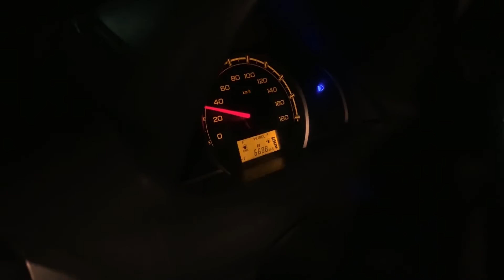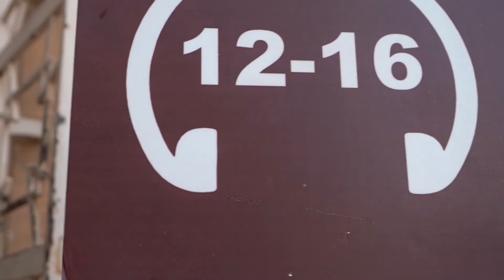Ajmer to Jodhpur: Mehrangarh Fort, Clock Tower, Savitri Temple || Jaisalmer Road Trip Part 2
Ajmer to Jodhpur road trip, we have visited Savitri temple on way, then clock tower, Mehrangarh Fort and Museum on the next day it's like a mini Jodhpur tour.

Jaisalmer Road Trip day 2: It's our day 2 in Ajmer and we are moving towards Jodhpur (the blue city of India), yesterday we have missed one spot in Puskar, the
Savtiri Mata Temple, so we have decided to visit the temple first, the temple is biult over the tallest Ratnagiri hills of pushkar, and is dedicated to both the wives
of creator Lord Bramha Savitri and Gayatri. One can track to the temple and the cable car is also available. You will get a beautiful view of pushkar city from the top
of Savitri Mata Temple.

After that we reached to Jodhpur arund 1 pm, which is around 200 km from pushkar, we rested their till evening.. and almost every thing is closed during night time as it was Sunday.
Then next day morning we have decided to visit Jodhpur market, we visited clock tower which is in sardar market of Jodhpur, we tried few famous eateries there.

Next to Sardar Market, Ghantaghar or Clock Tower is one of the most happening spot and a landmark of Jodhpur.
The time clock tower place is transit for other places of Jodhpur, with lots of shops around, One can feel the pulse of Jodhpur from here with great view of Mehrangarh fort.

After that we have visited to the Mehrangarh Fort and Museum, Mehrangarh Fort stands a hundred feet in splendor on a perpendicular cliff, four hundred feet above the sky line of Jodhpur.
It was completely crowded even on Monday, inside there are several courtyard which shows its intricate carving and royal heritage.

Seven gates were built to enter inside the fort.There are several mahal inside fort complex - Moti Mahal, Phool Mahal, Sheesha Mahal, Daulat Khana, Sileh Khana.
All mahals are brilliantly crafted and decorated.Inside different mahal within the fort displays the paintings of Indian history during mughal periods, armoury, marwar paintings. Ramparts of the fort also preserved some cannon at the top and among one is the famous kilkila cannon. Terrace also provide breathtaking views of jodhpur city.

Its massive structure is visible from the long distance.

Chamunda Devi Temple inside fort complex was also built by royal family.

It was clean, well managed, the audio guide was interesting and spot on, crowds flowed seamlessly,
the displays were stunning and the architectural splendour of this magnificent feat of human engineering was a joy from start to finish.
If you are only going to see one fort in Rajasthan - this should be it!

It's a road trip from Gurgaon to Jaisalmer, we have planned this road tip for our new year celebration in sand dunes,thus we have divided the whole journey into 4 parts,